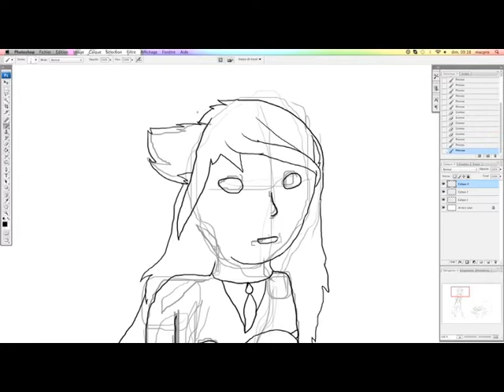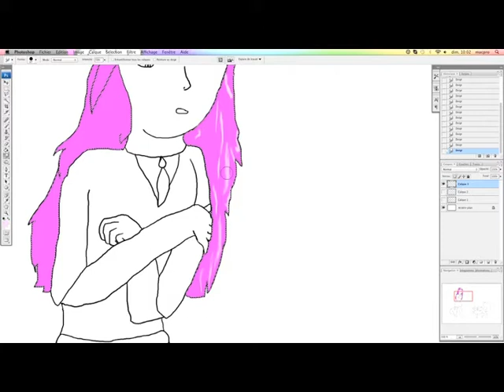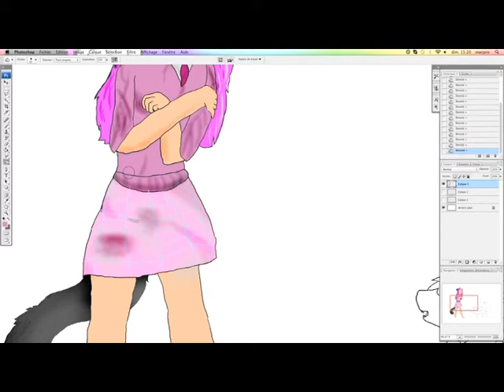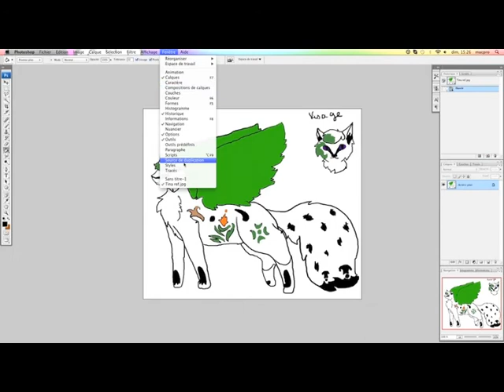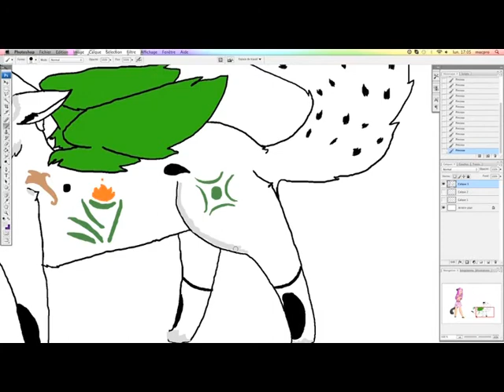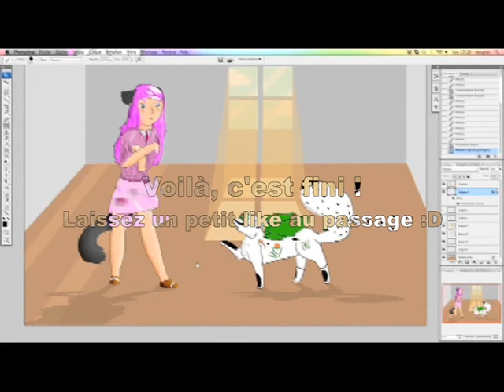Speedpaint - Première Transformation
nyah
description constructive ok ?